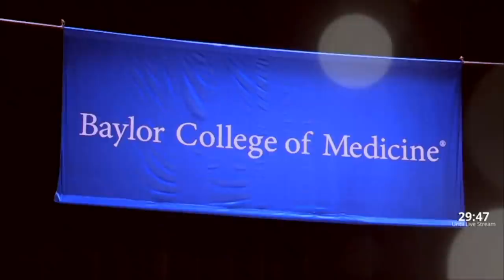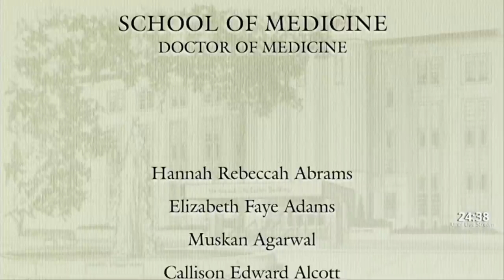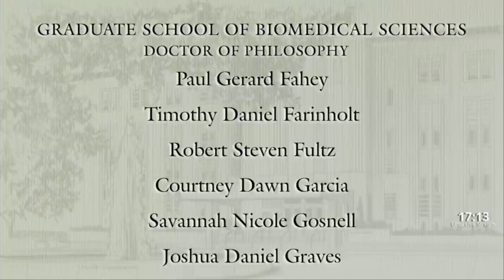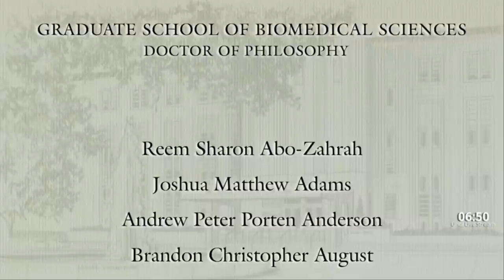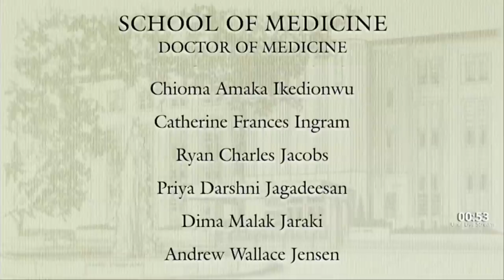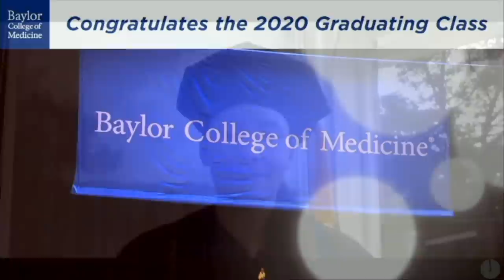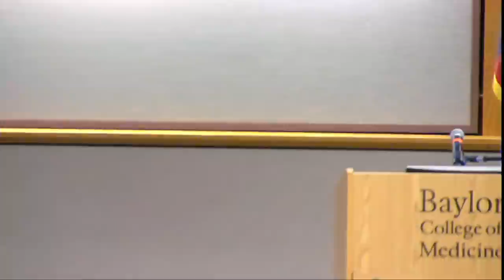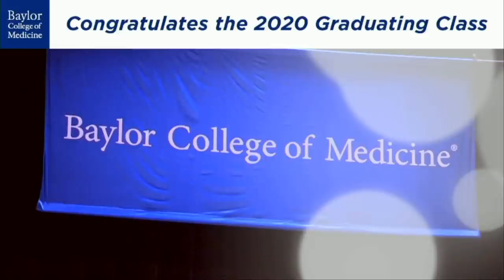Baylor College of Medicine Spring 2020 Commencement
Join us virtually as we celebrate the commencement for students in our School of Medicine, Graduate School of Biomedical Sciences and Genetic Counseling Program.